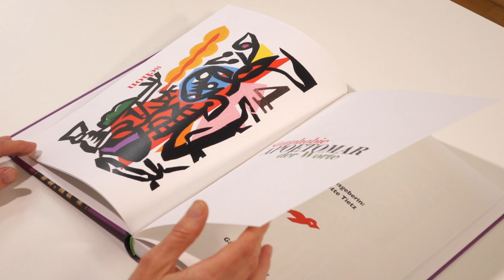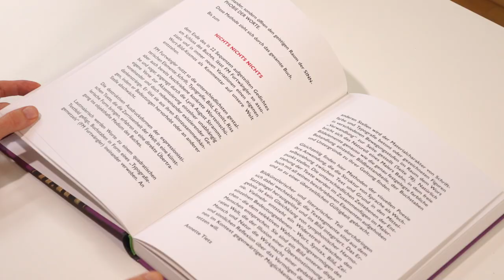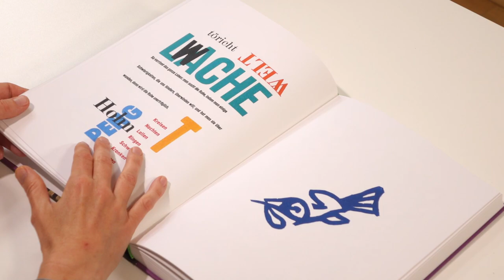Felix Martin Furtwängler | BASTA! – Malerbücher und grafische Werke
Ausstellung in der Galerie Pankow

vom 17. Juni bis 30. August 2020
Eröffnung am Dienstag, dem 16. Juni 2020, von 16 bis 22 Uhr
Einführung: Annette Tietz, Leiterin der Galerie